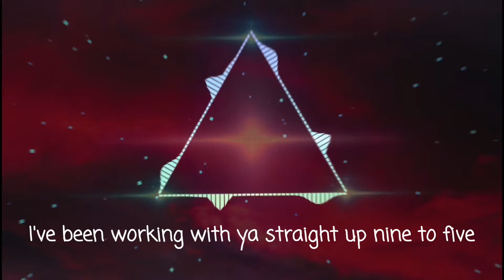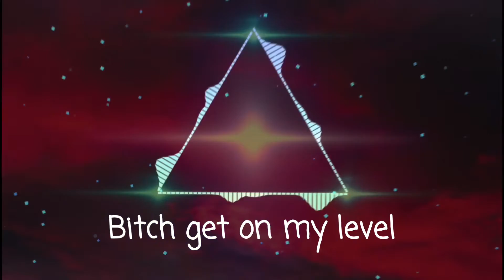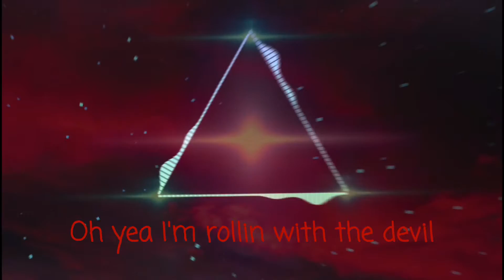NEFFEX - Rollin' With The Devil [Lyrics]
Pictures taken by Pexels.
I DO NOT own the picture in this video.